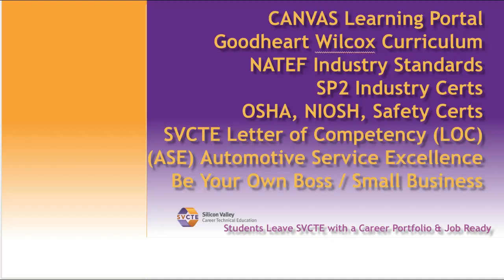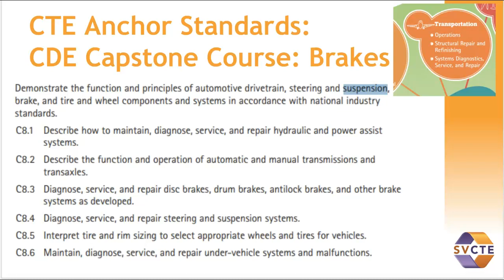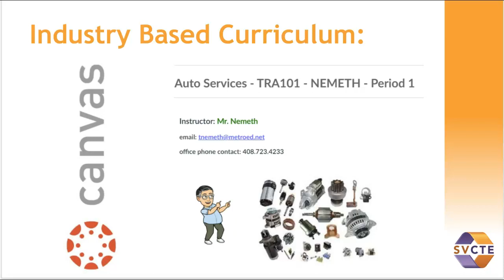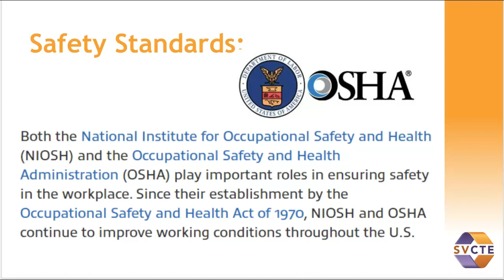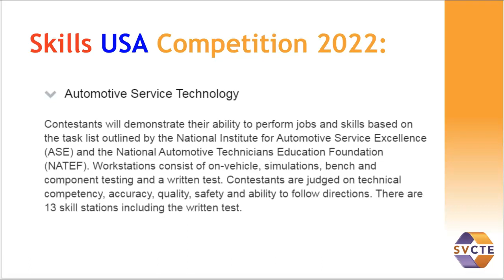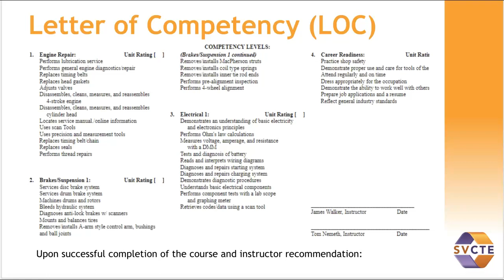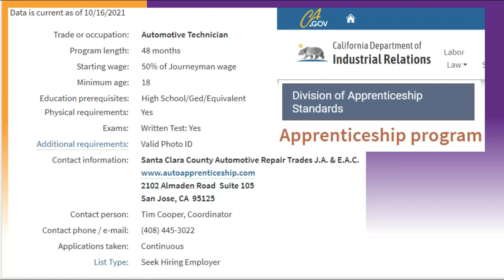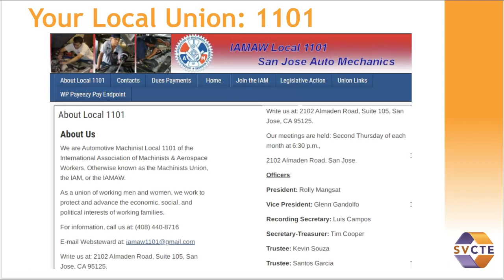Automotive Services Jim Walker / Tom Nemeth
Created for Family Information Nights, SVCTE